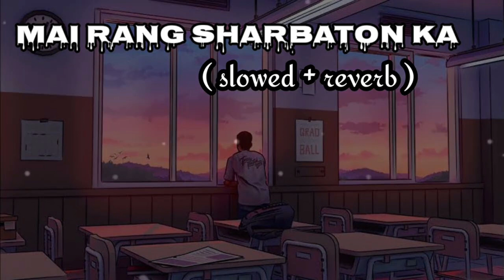Main Rang Sharbaton Ka [Slowed+Reverb] - Arijit Singh [ MUSICAL LIFE ; ]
If you like my content I’d really appreciate if you can extend your support. Your support is invaluable to me 😍.

 MUSICAL LIFE ;                                                                                                                                       Singers: Arijit Singh
Music Director: Pritam
Lyricist: Irshad Kamil                                                                                                                                          LYRICS :
Khwaab hai tu neend hoon main
Dono milen raat bane
Roz yehi maangun dua
Teri meri baat bane

Tu meethe ghaat ka paani
Main rang sharbaton ka
Mujhe khud mein ghol de to
Mere yaar baat ban jaani

Tere khalayon se
Tere khayalon tak
Mera toh hai aana jaana
Mera toh jo bhi hai
Tu hi tha tu hi hai
Baaki jahan hai begaana

Tum ek musafir ho
Main koi raah anjaani
Man chaha mod de to